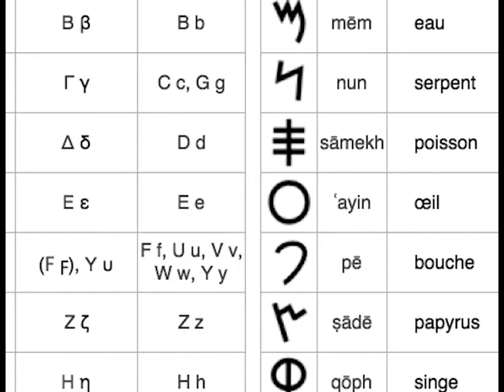histoire des phéniciens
histoire et civilisation